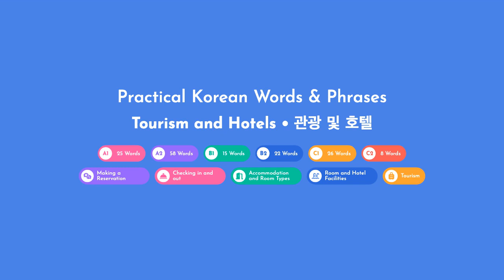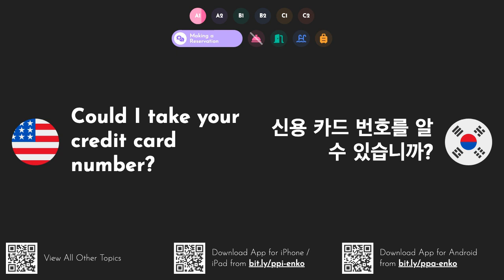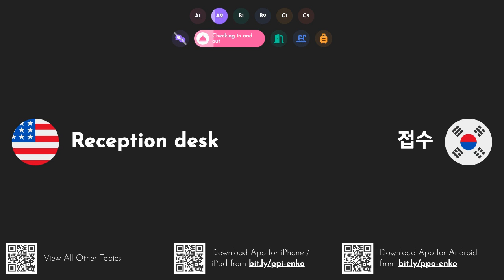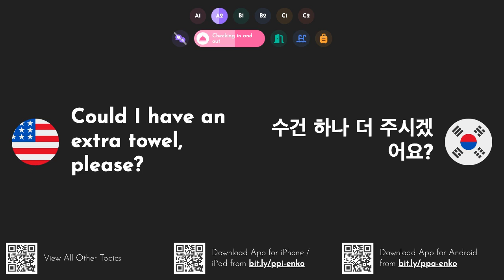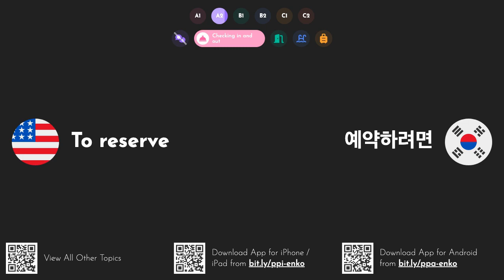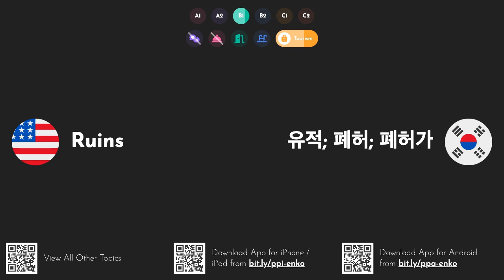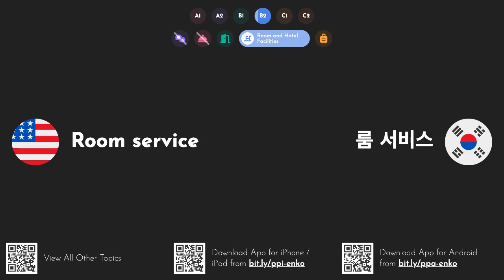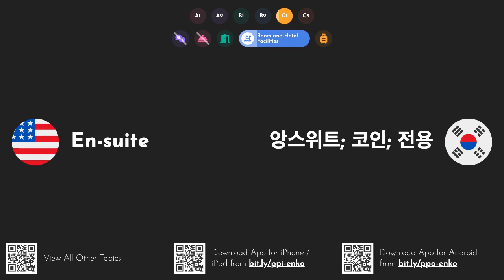Practical Korean Words & Phrases: Tourism and Hotels [A1 A2 B1 B2 C1 C2]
This video series gives you all practical Korean words and phrases with English translation and pronunciation for everyday life. Download our iOS, or Android app to study these words on the go
이 영상 시리즈는 일상생활에 필요한 모든 실용적인 한국어 단어와 구문을 영어 번역 및 발음과 함께 제공합니다. 이동 중에도 이 단어를 공부하려면 iOS 또는 Android 앱을 다운로드하세요. 이 시리즈의 다른 모든 부분 보기
Learn how to say and pronounce the following words and phrases in Korean: do you have any vacancies? - 공석이 있습니까?. for how many nights? - 몇 박 동안?. how long will you be staying for? - 얼마나 오래 머무를 예정입니까?. one night - 어느 날 밤. what sort of room would you like? - 어떤 종류의 방을 원하십니까?. i'd like a double room - 더블룸을 원합니다. i'd like a room with a sea view - 바다가 보이는 방을 원합니다. do you know the internet speed from the room - 방에서 인터넷 속도를 아십니까?. is there a swimming pool? - 수영장이 있습니까?. do you allow pets? - 애완 동물을 허용합니까?. do you have wheelchair access? - 휠체어 이용이 가능합니까?. what's the price per night? - 1박 가격은 얼마입니까?. is breakfast included? - 조식 포함인가요?. can you offer me any discount? - 당신은 저에게 어떤 할인을 제안할 수 있습니까?. have you got anything bigger - 더 큰 것이 있습니까?. Could I see the room? - 방을 볼 수 있을까요?. i'd like to make a reservation - 예약을 하고 싶어요. Could I take your credit card number? - 신용 카드 번호를 알 수 있습니까?. hotel - 호텔. car park - 자동차 주차장. swimming pool - 수영장. tourist - 관광; 여행자. vacation - 휴가; 방학; 휴가가. visitor - 방문자; 이용자; 여행자. ride - 타고; 탐; 라이드. i've got a reservation - 예약이 있어요. your name, please? - 이름 좀 알려주세요?. Could I see your passport? - 여권을 볼 수 있을까요?. could you please fill in this registration form? - 이 등록 양식을 작성해 주시겠습니까?. what time is the breakfast? - 아침 식사는 몇시입니까?. breakfast is from 7am till 11am - 아침 식사는 오전 7 시부 터 오전 11 시까 지입니다. what time does the swimming pool close? - 수영장은 몇시에 문을 닫나요?. would you like any help with your luggage? - 짐 좀 도와드릴까요?. here's your room key - 여기 방 열쇠가 있습니다. your room number's 12 - 객실 번호는 12입니다. your room's on the ground floor - 네 방은 1층에 있어; 객실은 지상층에 있습니다. where are the lifts? - 리프트는 어디에 있습니까?. reception desk - 접수. doorman - 도어맨. front desk - 프론트 데스크. keycard - 키 카드. reception - 리셉션; 응접; 피로연. concierge - 컨시어지. lift - 리프트; 상승; 엘리베이터. elevator - 엘리베이터; 승강기. housekeeping - 하우스키핑; 가사; 청소. what time do i need to check out? - 체크아웃 시간은 몇시인가요?. can we have an early check-in? - 이른 체크인을 할 수 있습니까?. can i have a late check-out? - 늦은 체크아웃을 할 수 있나요?. the airconditioning isn't working in my room - 내 방에서 에어컨이 작동하지 않습니다. my key card isn't working - 키 카드가 작동하지 않습니다. Could I have an extra towel, please? - 수건 하나 더 주시겠어요?. do not disturb - 방해 금지. please make up room - 방을 만들어주세요. lift out of order - 순서가 잘못된 리프트. i'd like to check out - 체크 아웃하고 싶습니다. i'd like to pay my bill, please - 청구서를 지불하고 싶습니다. i think there's a mistake in this bill - 이 법안에 실수가 있다고 생각합니다. how would you like to pay? - 어떻게 지불하시겠습니까?. i'll pay by credit card - 신용카드로 결제할게요. i'll pay in cash - 현금으로 지불하겠습니다. do you have anywhere we could leave our luggage? - 짐을 맡길 수 있는 곳이 있습니까?. could you please call me a taxi? - 택시 불러 주시겠어요?. check-in - 체크 인; 체크 인하는. check-out - 체크아웃; 점검; 결제. to book - 예약하기. to check in - 체크인하려면. to check out - 체크아웃하려면. to pay the bill - 청구서를 지불하기 위해. to stay at a hotel - 호텔에 머물기 위해. cancelation - 취소. to reserve - 예약하려면. single room - 싱글룸; 더블룸; 트윈룸. double room - 더블룸; 싱글룸; 트윈룸. safe - 안전 금고; 금고; 세이프. tourism - 관광; 정부 관광청; 여행. guide - 가이드; 안내; 안내할. traveler - 여행자; 트레블러; 이용자. souvenir - 기념품; 토산품. postcard - 엽서; 그림 엽서; 우편 엽서. abroad - 해외; 해외로; 외국. water park - 워터파크. traveller - 여행자; 트래블러. hostel - 호스텔; 숙소. campsite - 캠프장; 야영지. fire alarm - 화재 경보기. tour - 투어; 관광; 둘러보기. local - 로컬; 현지. brochure - 브로셔; 안내 책자; 소책자. day trip - 당일 치기 여행. to explore - 탐험하기. safari - 사파리; 원정 여행. day out - 하루 종일. ruins - 유적; 폐허; 폐허가. surfer - 서퍼; 파도 타는 사람; 서핑. expedition - 원정대; 탐험; 탐사. theme park - 테마파크. accommodation - 숙박 시설; 숙소; 리조트. bed and breakfast - 베드앤브렉퍼스트. air conditioning - 에어컨; 냉방. minibar - 미니 바. bar - 바; 표시줄; 막대. room service - 룸 서비스. poolside - 풀사이드. resort - 리조트; 행락지; 휴양지. guided tour - 가이드 투어. cruise - 크루즈; 선박 여행; 유람선. trip - 여행; 트립; 출장. to wander - 방황하다. visa - 비자; 비자가; 비자의. to backpack - 배낭에. travel agency - 여행사; 행사가. e-ticket - 항공권. excursion - 소풍; 여행; 유람. package tour - 패키지 투어. to trek - 트레킹까지. to cruise - 크루즈. monument - 기념물; 모뉴먼트; 비석이. off-season - 콜로라도. holidaymaker - 휴가객. guesthouse - 게스트 하우스; 영빈관. twin room - 트윈룸; 더블룸; 싱글룸. suite - 스위트룸; 제품군; 도구 모음. en-suite - 앙스위트; 코인; 전용. internet access - 인터넷 접속. fire escape - 화재 탈출. laundry service - 세탁 서비스. foreigner - 외국인. to sightsee - 관광하기 위해. landmark - 랜드마크; 획기적인; 기념비적인.